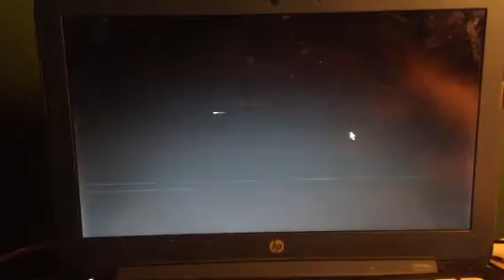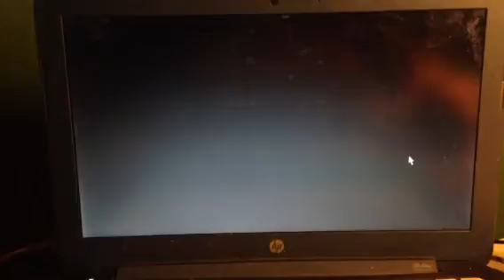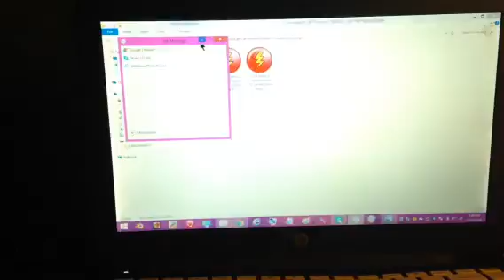Five Nights at Treasure Island 2: Let the Show Begin: Episode 6 (Freddy Month 1-13)